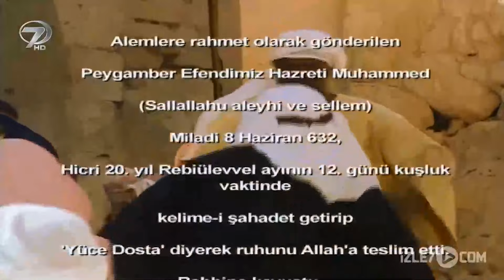Bilal-i Habeşi | Kanal 7 TV Filmi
Müslüman olup kölelikten kurtulan ve ilk ezanı okuyan Bilal, uzun yıllar Resulullah’ın müezzinliğini yapmış, hep en yakınında bulunmuştur. Hz. Muhammed’in ölümünden çok etkilenen Bilal Hz. Peygamberin olmadığı bir dünyayı boş görmekte, Medine’den ayrılıp cihada katılmak ve şehit olmak istemektedir. Adının Ammar olduğunu söyleyen yüzü peçeli biri Bilal istemese de onunla cihada katılmak için ısrar eder… Tehlikeli bu yolculukta yol arkadaşının şüpheli davranışları Bilal’i endişelendirmektedir… Dinlenmek için uğradıkları bir kasabada köle bir çocuğa yapılan işkenceye dayanamayan Bilal ve Ammar, kekeme köle Cafer’i kurtarmak için atlarını bile verirler… Yolculuğa yaya devam eden Bilal, gizemli arkadaşının kendisini korumak için tehlikelerin ortasına atladığını fark eder. Aslında yüzü peçeli bu adam Müslüman olduğu ilk günlerde Bilal’e işkence yapan, göğsüne ağır ve kızgın taşlar yığarak dininden döndürmek isteyen müşriklerden Süheyl adında biridir. Yaptıklarından pişmanlık duyan Süheyl Bilal’e kendini affettirmek için çabalamaktadır. Yol arkadaşları Süheyl ve küçük yolcu Cafer Bilal’den bir kez daha ezan okumasını ister. Oysa Bilal, Resulullanın yaşamadığı bir dünyada bir daha ezan okumayacağına dair kendine söz vermiştir… Fakat kekeme çocuk Cafer, Bilal’den ezan okumayı öğrenmeyi çok istemektedir…